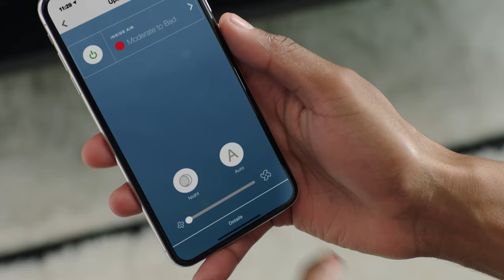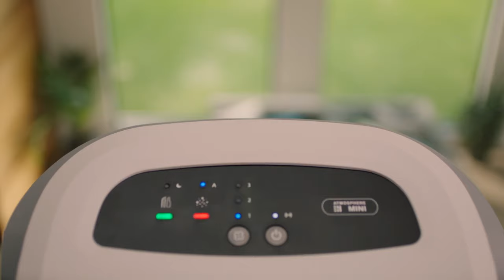MÁY LỌC KHÔNG KHÍ ATMOSPHERE MINI™ – BẬT KHÍ TRONG LÀNH, SỐNG KHỎE CHỦ ĐỘNG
Bạn nghĩ: chỉ không khí ở ngoài trời mới bẩn? Nhưng thực tế không khí trong nhà ẩn chứa rất nhiều bụi mịn, vi khuẩn, virus, nấm mốc…, từ việc bụi lơ lửng trong không trung hay bám trên bề mặt các vật dụng trong phòng, điều này về lâu dài sẽ gây ra những ảnh hưởng nghiêm trọng đến sức khỏe gia đình bạn.
👏 Đã đến lúc gia đình bạn cần 1 máy lọc không khí Atmosphere Mini™!
🔹 Atmosphere Mini loại bỏ hiệu quả 99.99%* bụi mịn, các loại virus, vi khuẩn với kích thước siêu nhỏ 0.0024µm (micromet)* cùng hơn 300** loại tác nhân gây ô nhiễm nhờ hệ thống lọc tối ưu tích hợp 3 trong 1;
🔹 Đã được kiểm chứng từ Hiệp hội dị ứng Anh Quốc Allergy UK chứng nhận giảm thiểu họa loại bỏ chất gây dị ứng, phấn hoa và các chất kích ứng khác;
🔹 Atmosphere Mini liên tục theo dõi, tự động điều chỉnh theo chất lượng không khí thực tế trong phòng & bạn có thể dễ dàng kiểm soát việc này chỉ trong 1 chạm với ứng dụng Atmosphere™ Connect.
Dù ngày hay đêm, máy lọc khí Atmosphere Mini™ đều mang lại cho bạn những trải nghiệm tuyệt vời nhất!
(*) Kết quả nghiên cứu được thực hiện trong phòng thí nghiệm theo tiêu chuẩn Thử Nghiệm HEPA Châu Âu EN1822 (Hiệu suất mỗi lần đi qua) tại Khoa Khoa học Xây dựng, Đại học Thanh Hoa, Trung Quốc
(**) Theo kết quả nghiên cứu của Viện Kiểm Định Thiết Bị Điện Gia Dụng CHEARI, Trung Quốc. Tham khảo danh sách các tác nhân gây ô nhiễm tại